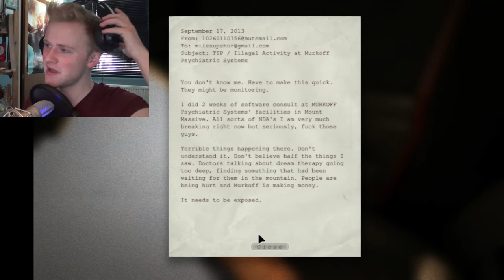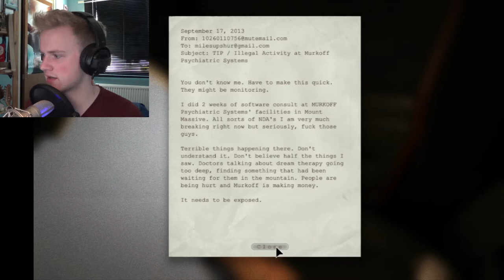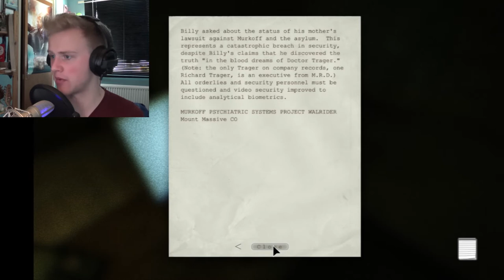Let's Play... OUTLAST!! #1 A NEW KIND OF HORROR!! (Let's Play / Walkthrough)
Hello there Ladies and Gentlemen! Welcome to another horror Let's Play and today we begin our series of OUTLAST! This should be one hell of a ride as we venture through this horror of an asylum!

In this video you can expect to see:
How to Outlast
How to Horror
How to Jump Scare